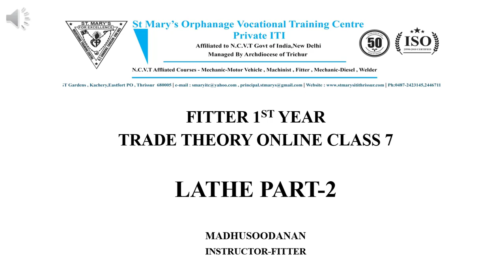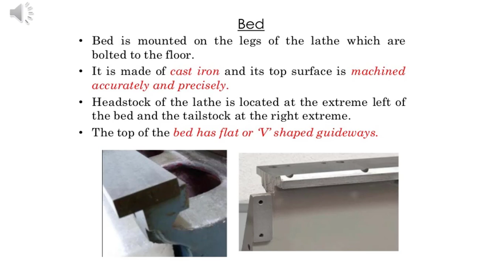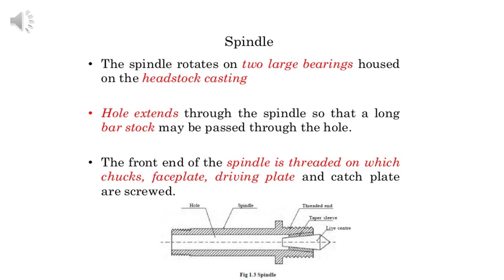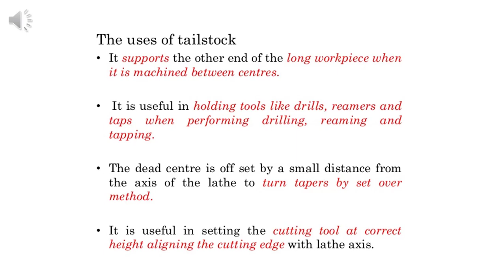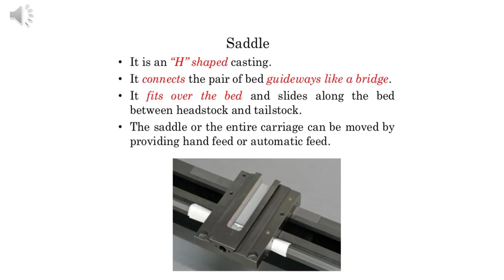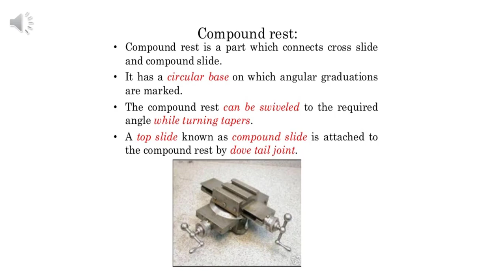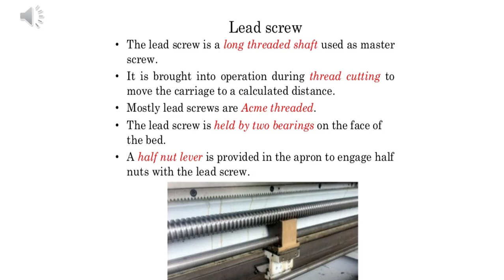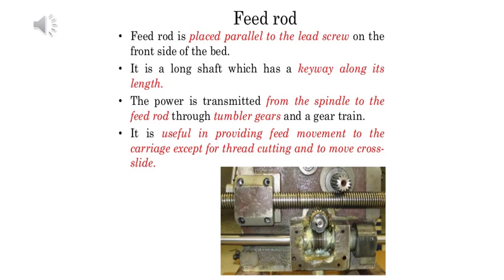F1-C7-Lathe Part 2